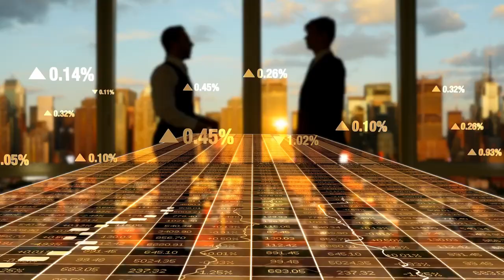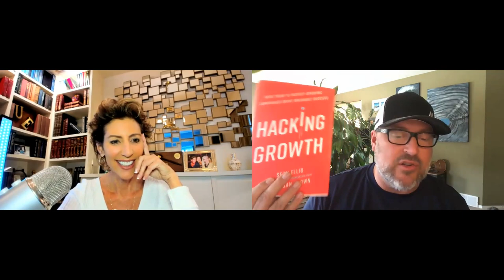The Only Marketing Strategy You Need for 2024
Join us in today's insightful interview on Jill Collins Connections, where we have the honor of speaking with Scott Martin - a brand strategist, entrepreneur, author, and podcaster.

Scott shares his incredible journey, from his time spent in Tony Robbins' Platinum Partners, to hosting mindful marketing rooms on Clubhouse, and launching his own community, the Groundswell Inner Circle.

We discuss the importance of finding your purpose and how it can lead to sustainable growth marketing. Scott emphasizes the difference between using a blueprint and a template when it comes to marketing strategies, and how he's dedicated his career to solving the "unsolvable" problem - marketing without marketing.

I consider Scott the best of the best in Community Building, Connection, Marketing, and Branding.

We originally met as Tony Robbins Platinum Partners. But where I really got to know Scott was on Clubhouse in 2021. He was the catalyst that helped me get connected and plugged in, meeting some of the most amazing people on the planet! He lives in Canada with his wife, Jill whom I’ve had the pleasure of meeting as well! They are one of those power couples who are truly making an impact on the world.

As a community builder, Scott also develops content and followings around his passions for surfing, surf art, and heliskiing.

Scott is the founder of Groundswell Origins, and has spent 25 years working in all types of marketing as both an agency owner and strategist to national brands. He’s built a reputation for striking a balance between leading-edge marketing innovation and traditional approaches to delivering sensible, informed, forward-thinking decisions.

And he’s the author of his latest book which was just released a couple of weeks ago called Groundswell: The Unseen Wave of Business Growth (2023), his work pioneers a new paradigm for sustainable growth in business.

As the host of The Groundswell Origins Podcast, Scott interviews the industry’s top minds to learn how entrepreneurs and marketers can build sustainable programs that positively impact the world.

His offering:

I walk with growth-minded founders through every step of the branding process, from naming to strategy to marketing planning. I also mentor entrepreneurs through multiple stages of business growth with Groundswell Origins.

His belief:

Marketing is an ecosystem that cycles from Build (clarity and strategy), Give (extreme value), Grow (exponentially), to Transform (attention into loyalty).

If you want rapid, healthy, and sustainable growth for your business, there’s no shortcut. Hacks and tactics promising 10x growth might yield short-term results but won’t provide long-term gains.

There’s incredible value in measurable marketing that can scale across any channel and medium. Business is constantly evolving. I’m just as enthusiastic about evolving my practice as I was at the beginning.

His new book, Groundswell: The Unseen Wave of Business Growth
In his words: “It’s time to galvanize the hearts and minds of your audience to create buy-in, momentum, and untold power to grow your business.”

In this book, Scott walks through the four steps to creating a groundswell: building your plan, giving value without expectation, growing your marketing ecosystem, and transforming your customers into advocates.

You’ll have clarity on your purpose and finally be free to control your spending and growth without relying on paid advertising or gimmicks.

The Groundswell Origins Podcast
Go behind the scenes with marketers and businesses that are positively impacting the world and shaping the future of audience engagement, attention, and trust.

Features interviews with legends in marketing and business, as well as the influential and the fascinating across industries, to learn about what it takes to create sustainable growth in your bottom line and impact.